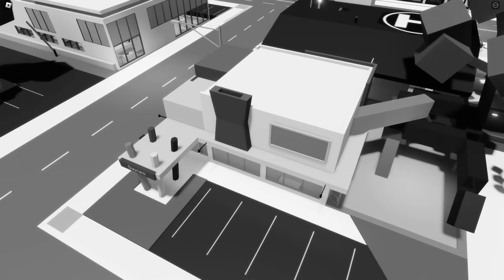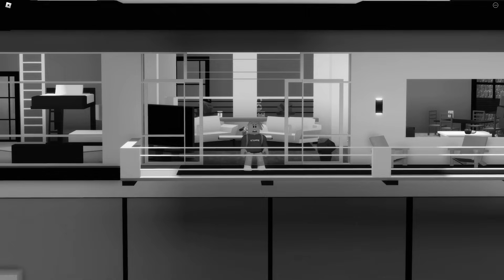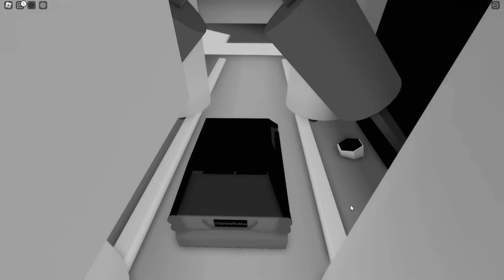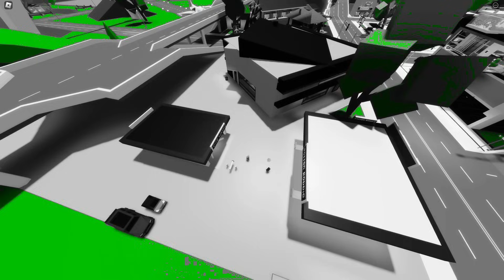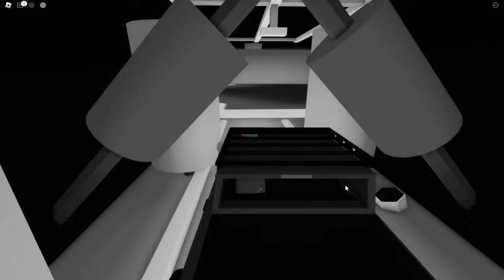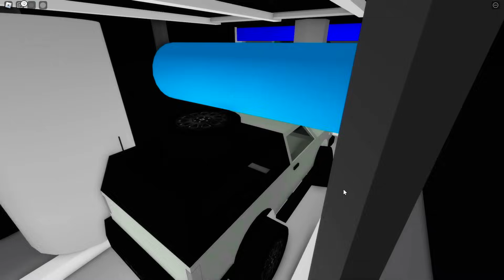VITAMINE verliert seine EMOTIONEN in BROOKHAVEN! (Roblox Brookhaven 🏡RP | Story Deutsch)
VITAMINE verliert seine EMOTIONEN in BROOKHAVEN!